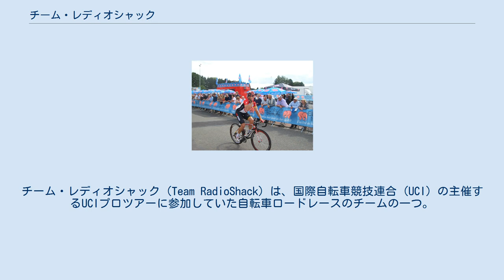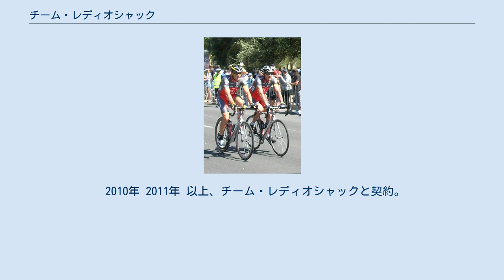チーム・レディオシャック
チーム・レディオシャック (Team RadioShack) は、国際自転車競技連合 (UCI) の主催するUCIプロツアーに参加していた自転車ロードレースのチームの一つ。
 2012年シーズンからはレオパルド・トレックと統合し『レディオシャック・ニッサン・トレック』(RadioShack-Nissan-Trek)として活動している。
 2010年のレディオシャックのジャージ チームカーの キャシュカイ+2 ツール・ド・ワロニーを走るロビー・マキュアン ビョーン・セランダー セルジオ・パウリーニョ マシュー・ブッシュ ドミトリー・ムラヴィエフ ヘルト・ステーフマンス ベン・ヘルマンス アームストロングとヤロスラフ・ポポヴィッチ 過去にツール・ド・フランスで前人未到の7連覇をしたランス・アームストロングが2009年シーズンをもってアスタナのバイクがスペシャライズドになるためチームを離れたことによって創設されたプロチームである。
 冠スポンサーはランスの地元であるテキサス州の家電量販店「レディオシャック」、他のスポンサーは日産自動車と、ランスの7連覇を助けてきてランスが取締役をしているTREKなどが加わっていた。
 フレームはスポンサーのトレック、コンポーネントはSRAM、その他のステムやハンドル、サドル、ホイールなどのパーツはボントレガー、タイヤにはボントレガーやヴィットリアを使用している。
ジャージはナイキ、ヘルメットはボントレガーを使用。
チームカーはキャシュカイ+2や日産・ムラーノが採用された。
 2010年 2011年 以上、チーム・レディオシャックと契約。